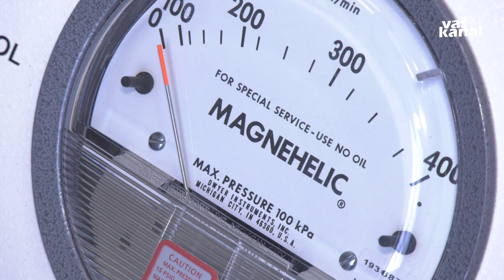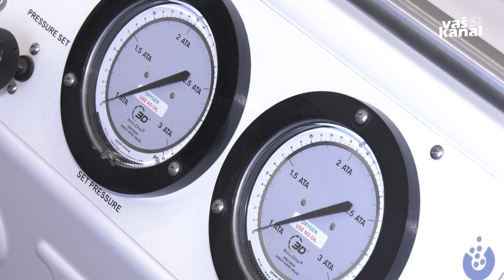V bolnišnici imajo tudi hiperbarično komoro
BREŽICE - V brežiški bolnišnici so s 23-odstotnim povišanjem tržne dejavnosti lani ustvarili 100 tisoč evrov ali slabih 5 odstotkov vseh prihodkov. V bolnišnici širijo nabor samoplačniških storitev, med katerimi je na novo odprt hiperbarični center. Direktorica bolnišnice si želi, da bi se v prihodnje financiral iz zdravstvene blagajne.